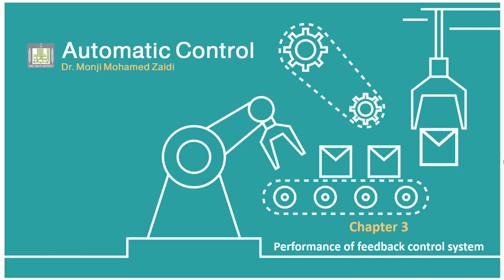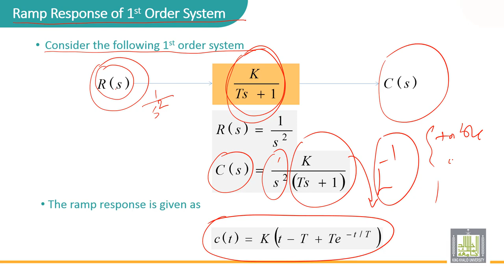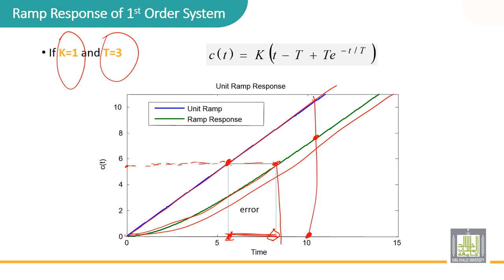Automatic Control | 3-11 | Ramp response of a first order system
الدرس 11 : Ramp response of a first order system
• Find the response in s domain
• Find the response in the time domain
• Effect of T and K on the response.
• Determine the steady state error